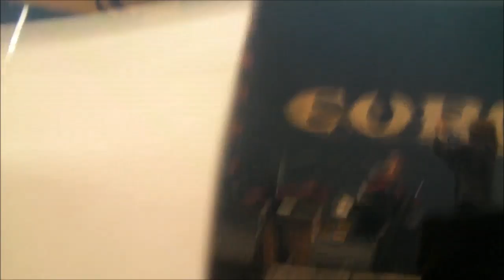Europe live @ Multiusos Fontes do Sar, Santiago de Compostela, Spain 28-06-2013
Europe rocked @ Multiusos Fontes do Sar in Santiago de Compostela, Spain (Galicia)
Click on "show more" below...
Setlist:
1. Riches To Rags 01:17
2. Firebox 04:30
3. Superstitious 08:55
4. Scream Of Anger 15:18
5. Girl From Lebanon 20:07
6. Carrie 25:22
7. Let The Good Times Rock 30:06
8. Seventh Sign 35:06 ("In The Future To Come" was expected but the band rehearsed this one and decided to play it on the show instead)
9. Rock The Night 40:50
10. Last Look At Eden  47:25
11. The Final Countdown 52:00